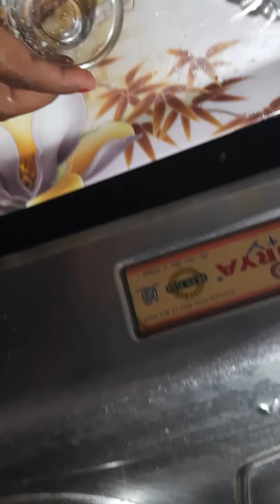# मखान्याची खीर # उपवाससाठी प्रोटिन्स & कॅलरी युक्त #@@😋🤤😋🤤